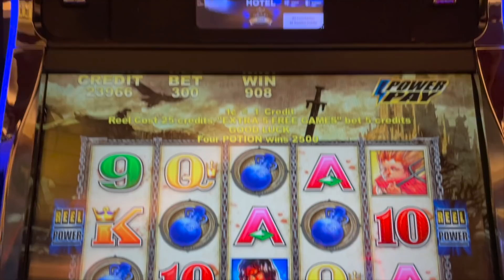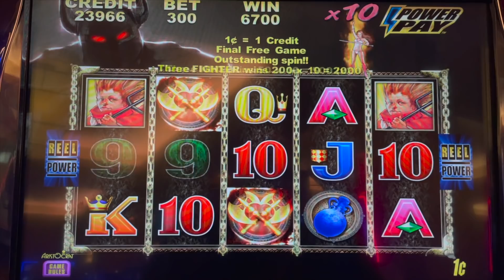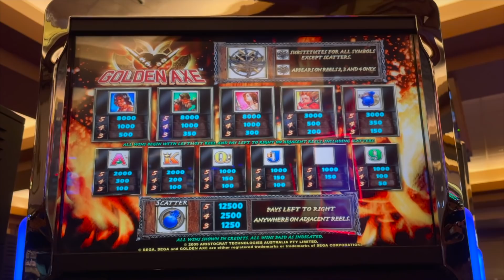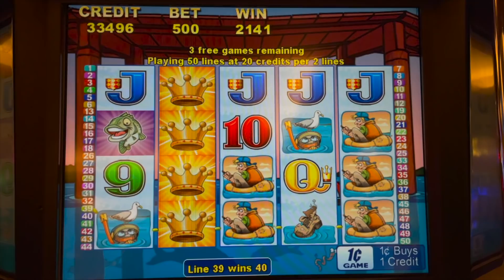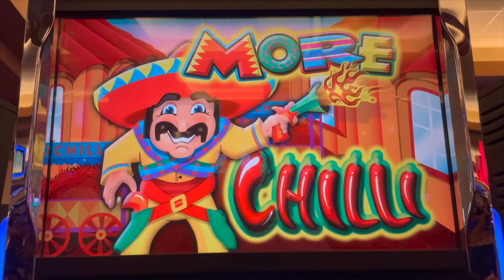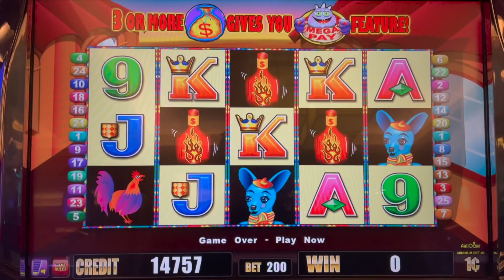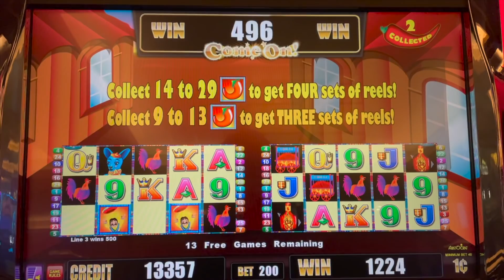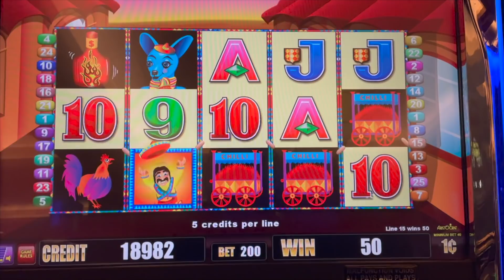OLD SCHOOL SLOTS ROCK ! CHECK OUT THESE RARE OLD SLOTS !!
Slot queen and Slot hubby head to their local casino and play some rare old slots. We landed bonuses on the more chile slot and the line king slot machine. Let me know what your favorite old slots are. I  hope you enjoy my Slot channel and this awesome big win free play fun.